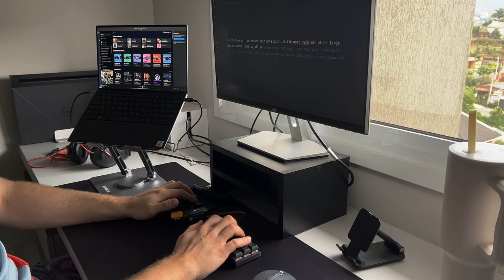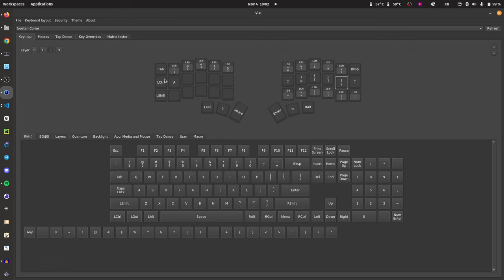TECLADO SPLIT: Vale ou não vale a pena?